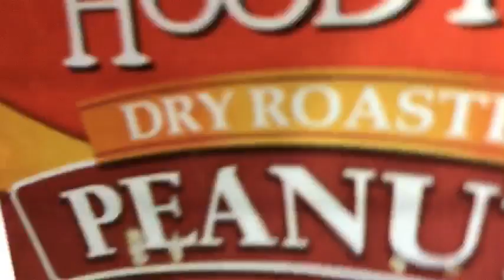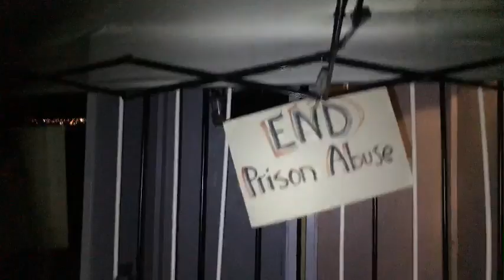Scorpion attacks bug at Prison!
We're out at liberty camp and this is our pet scorpion.